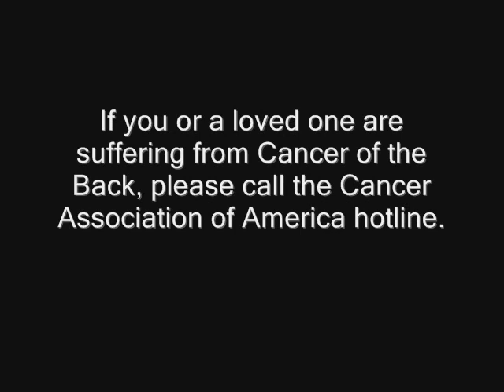Cancer of the Back: A Documentary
Ester Wong is interviewed.